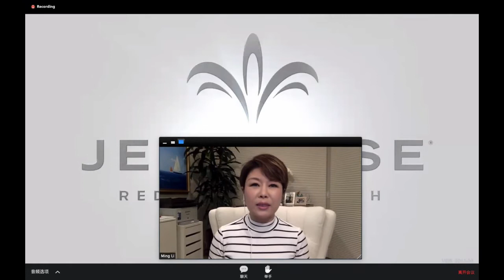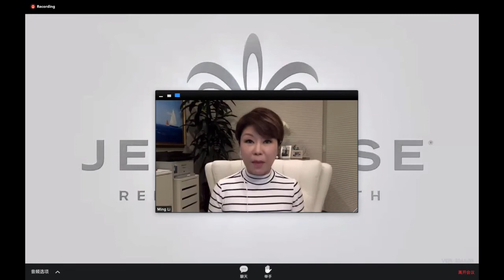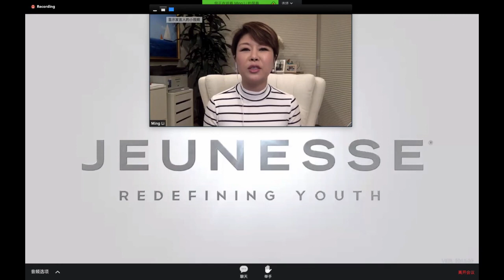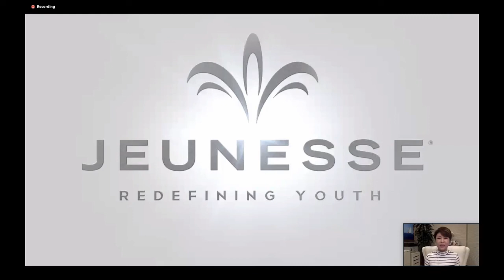李明总裁的婕斯故事20190309